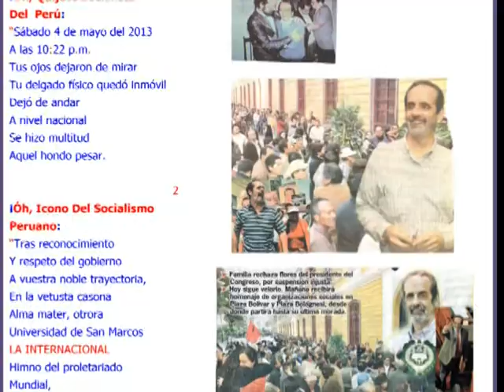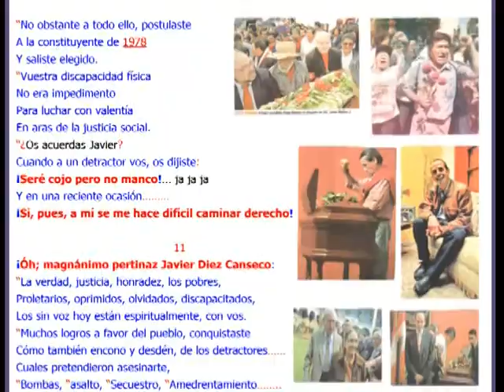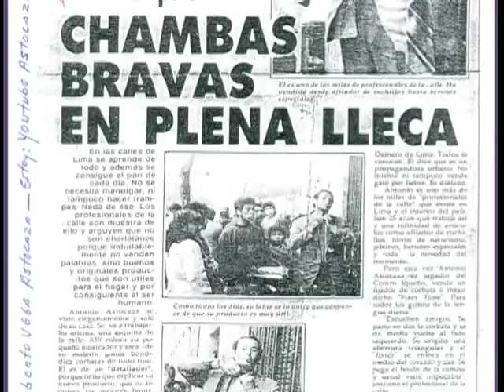HOMENAJE PÓSTUMO RECUERDO A JAVIER DIEZ CANSECO - ANTONIO ROBERTO VEGA ASTOCAZA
HOMENAJE A JAVIER DIEZ CANSECO FUNDADOR DEL PARTIDO SOCIALISTA